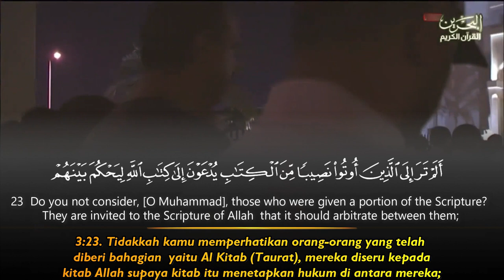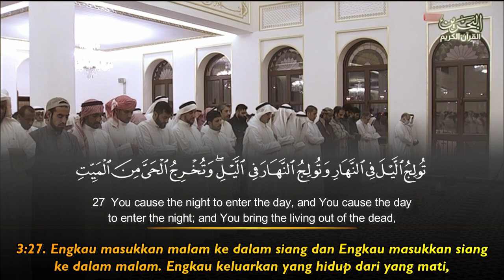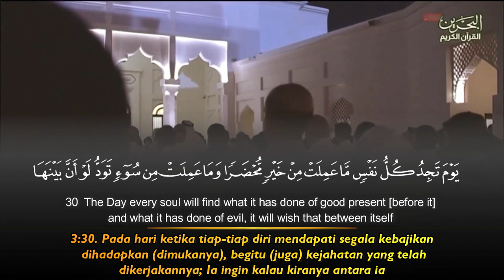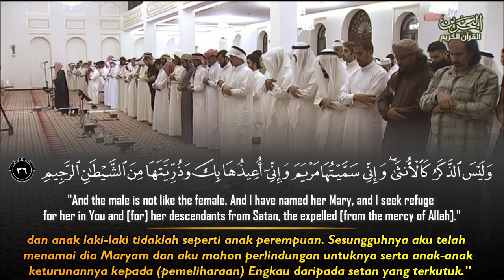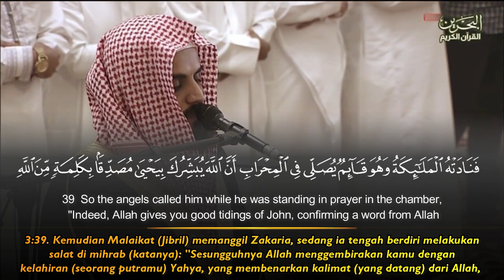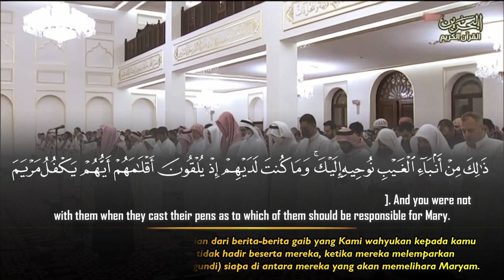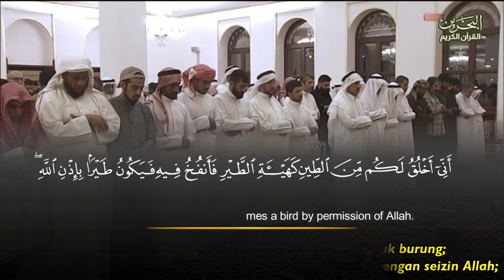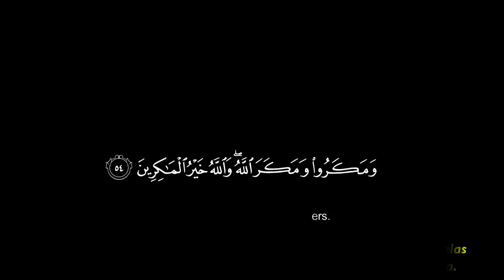Surah Al Imran (23-54) - Raad Muhammad Al Kurdi